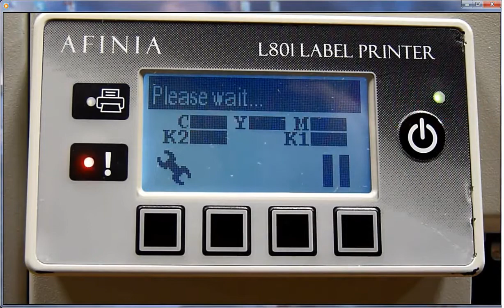Afinia Label L801 How to Replace the Printhead | Afinia Label L801 Смяна на Печатна Глава